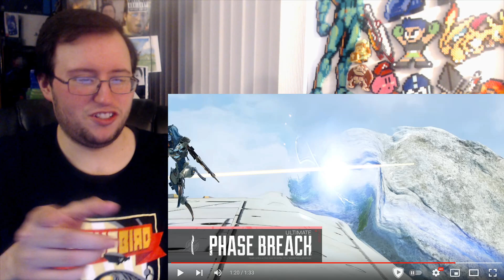Gor's "Apex Legends: Escape" Meet Ash Character Trailer REACTION